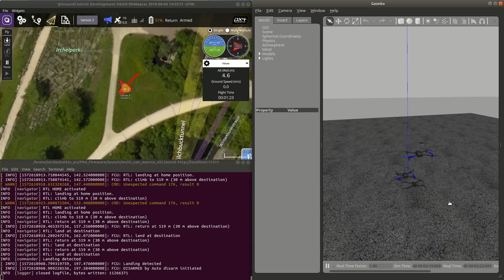Gazebo PX4 QGX ilk çoklu uçuş